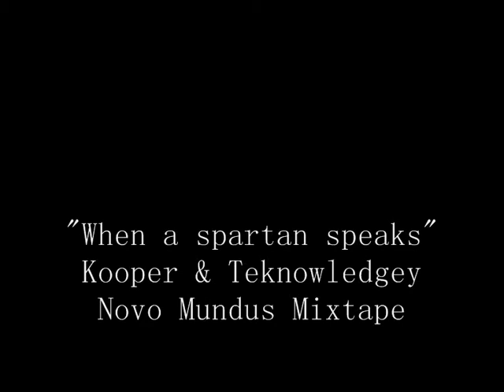Kooper & Teknowledgey - When a spartan speaks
Track #7 fra Novo Mundus Mixtape

Rap: Teknowledgey & Kooper
Beat: Antik